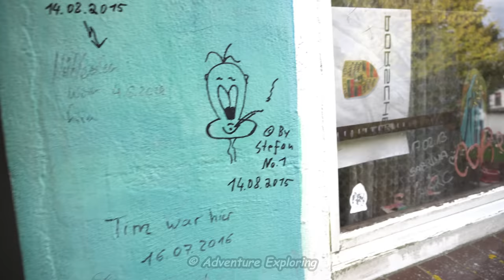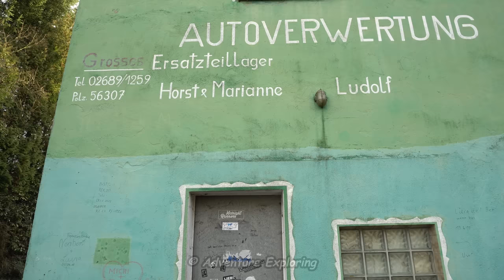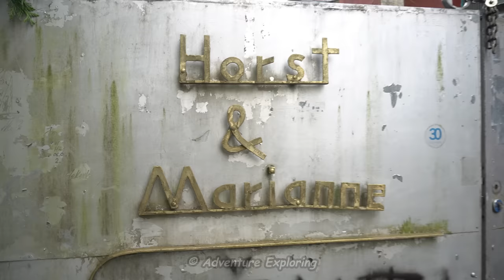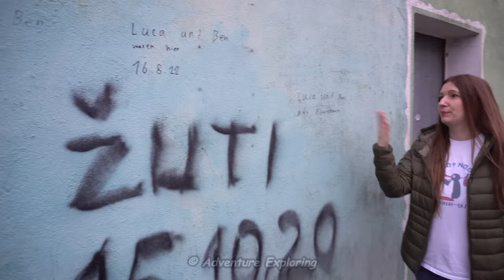Haus der Ludolfs 2023 | 4 Brüder auf'm Schrottplatz Das verlassene Ludolf Haus heute KEIN Lost Place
Es ist jedes Mal ein trauriges Gefühl wenn man vor Ort ist und an die alten Zeiten denkt, wo die Ludolfs noch dort gelebt und gearbeitet haben.

0:00 - 8:04 Haus der Ludolfs 2023

Fanpost könnt ihr uns gerne an folgendes Postfach schicken:

Adventure Exploring
Postfach 15 01 01
42708 Solingen

Alle Filminhalte sind Eigentum
von "Adventure Exploring"